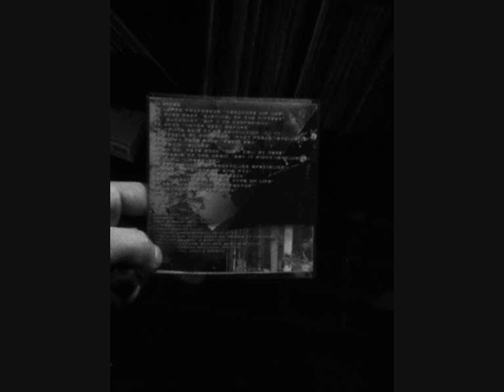06-EPMD-NEVER SEEN BEFORE(GABRI136 RMX)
BACKPACKHERTZ CREW